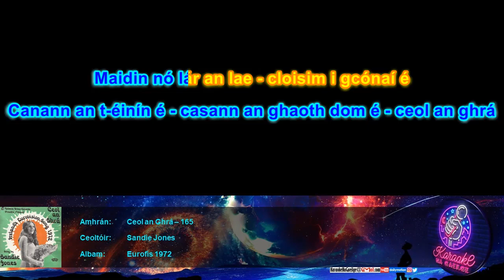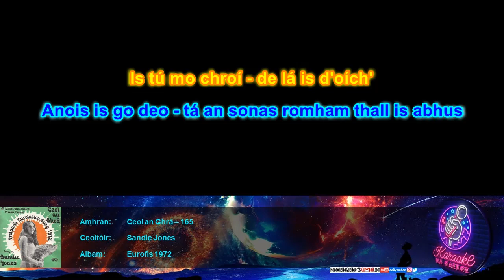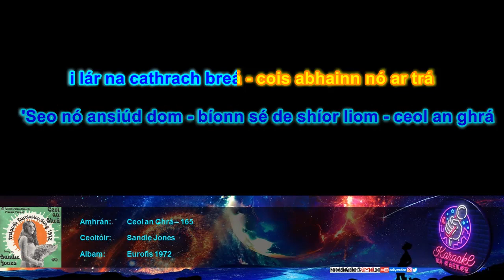KnaG 165 – Ceol an Ghrá – Sandie Jones [Mód Crua – Glór 0%]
Iarratais/ceartúcháin:
KaraokeNaGaeilge[ag]gmail[punc]com

[beo i nDùn Èideann – Eurofís 1972]
[beo ar RTÉ i gCorcaigh – Eurosong 1972]

Éistigí - éistigí - cloisim arís é - ceol an ghrá
'Seo nó ansiúd dom - bíonn sé de shíor liom - ceol an ghrá
i lár na cathrach breá - cois abhainn nó ar trá
Cloisim an tiún - is tú mo rún - sin ceol an ghrá [CO: Cloisim an fonn]
Canann an t-éinín é - casann an ghaoth dom é - ceol an ghrá
Maidin nó lár an lae - cloisim i gcónaí é
Éist leis an tiún - is tú mo rún - sin ceol an ghrá
Seo Tír na nÓg - is tá sciatháin in áit mo chos
Anois is go deo - tá an sonas romham thall is abhus
Is tú mo chroí - de lá is d'oích'
Is gach uile nóiméad de m' shaol
Cloisim an tiún - is tú mo rún - sin ceol an ghrá